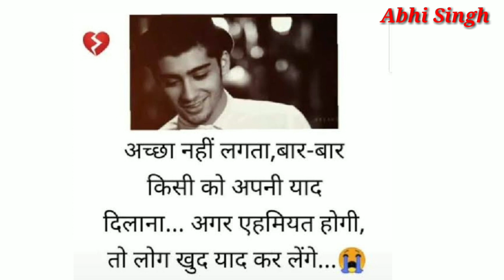Status video #2021 sad video 😢 # mujhe Ghar de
Abhi Singh whatsapp status video
Sad video 😢